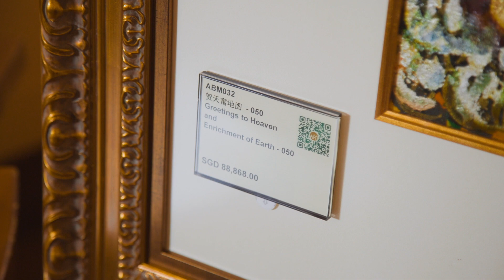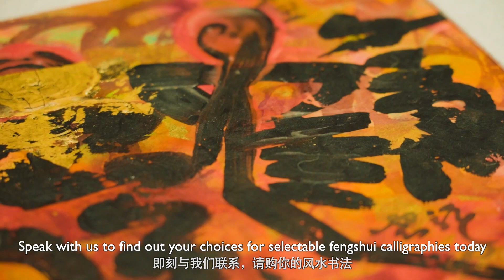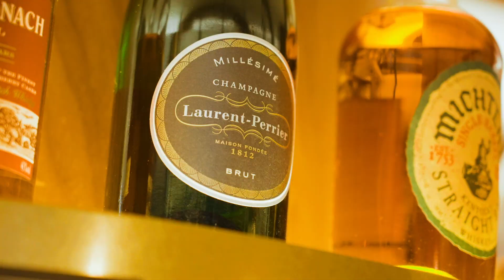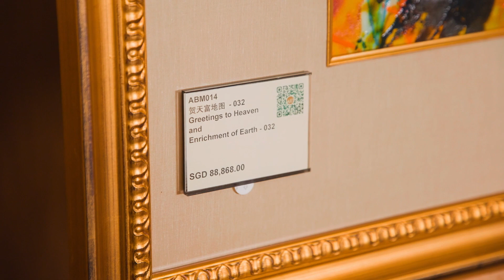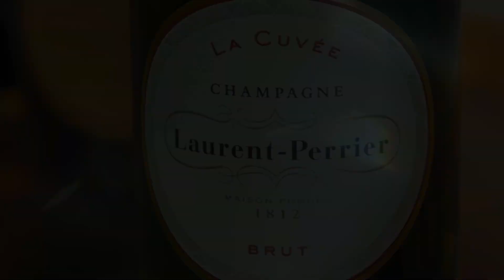Art Beyond Museums, EP5: Master Yun’s Fengshui Art at The Guild |《廊外有画》第五集：云大师的风水艺术在The Guild [ABM]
A CONCENTRATION OF CELEBRATION: never-seen-before colorful craft beer at The Guild @ 55 Keong Saik Road, and Master Yun Long Zi fengshui art.

5th episode of “ART BEYOND MUSEUMS”, come join the extraordinary art exhibition, join Mr Kan, as he brings you into the world of Master Yun’s fengshui art.

欢庆的集中，集中地欢庆：你从未见过的多姿多彩的精酿啤酒，在恭锡路第55号的The Guild，以及云龙子大师的风水艺术。

你不可错过的《廊外有画》第五集，来参加非一般的画展，让简董带你走入云大师的风水艺术世界。

Brut Millésimé
Demi-Sec “Harmony”